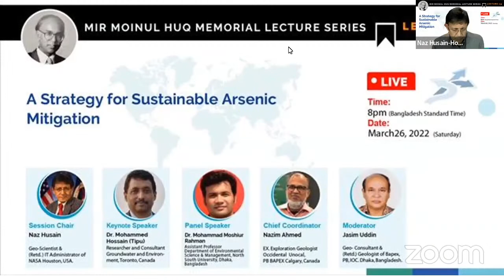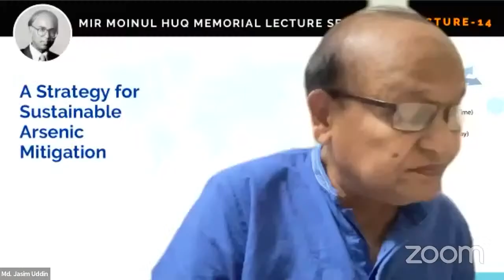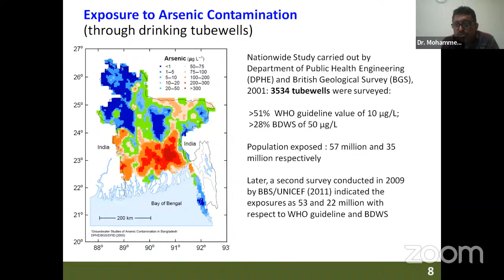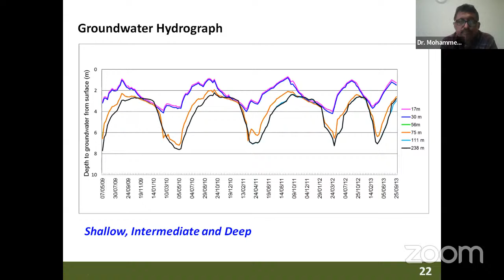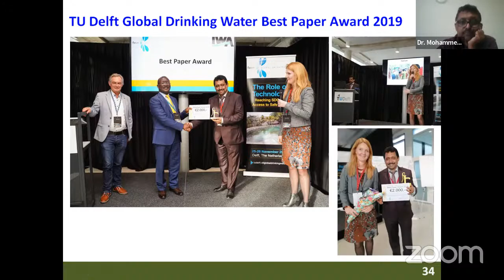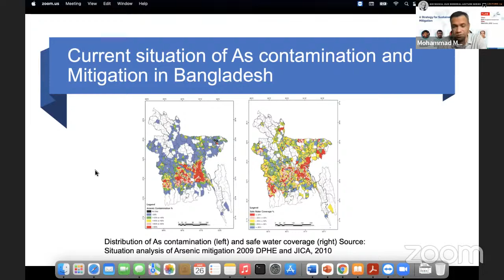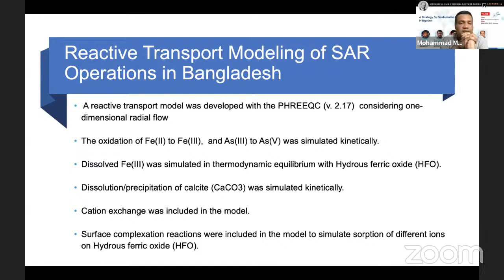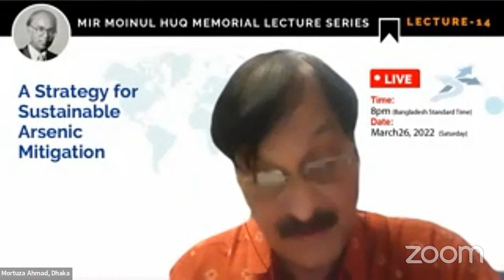Mir Moinul Huq Memorial Lecture - 14 : A Strategy for Sustainable Arsenic Mitigation